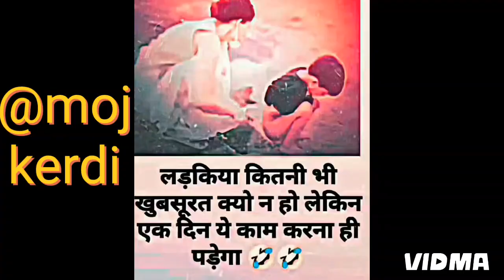Etni Tej Thand |THAND ME BAKITI 🔥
All Bollywood superstars going to be fatty uncles 🤣

Relited keywords

thand funny video
thand funny song
thand kartes
thand make joke
latest viral trend jocks
so smart funny joke 😂
comedy video